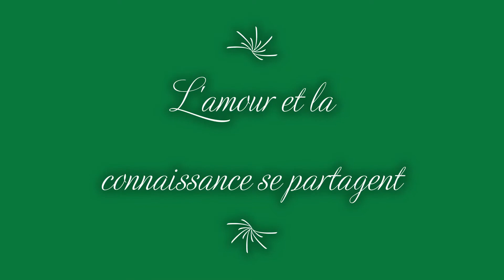L'huile essentielle d'épinette noire - pour la vitalité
Épinette noire – pour la vitalité
Picea mariana
L’huile essentielle d’épinette noire est très riche en monoterpènes, ce qui lui donne des propriétés vitalisantes et boostantes exceptionnelles. Elle est d’ailleurs très indiquée en cas de surmenage, fatigue, burn-out.
Pour retrouver toute sa vitalité, appliquez 2-3 gouttes dans vos mains et frictionner le milieu du dos (au niveau des surrénales). En cours de journée, il est possible de faire un petit rappel en frictionnant 1-2 gouttes sur l’intérieur des avant-bras.
L’épinette noire est également très efficace en cas de bronchite et elle peut être combinée avec les huiles essentielles suivantes :
- pin sylvestre
- eucalyptus radiata
- ravintsara
- cardamome
Elle n’a pas de contre-indication